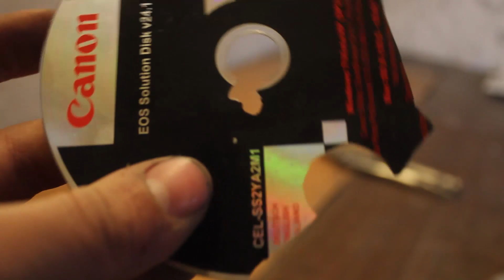Making a Powerful mini Canon using Soda cans!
Hello guys in this video i am going to show you how to make a simple yet powerfull mini canon by melting aluminum cans!